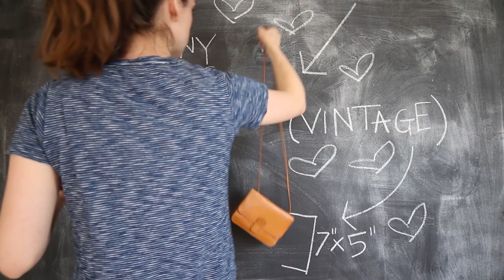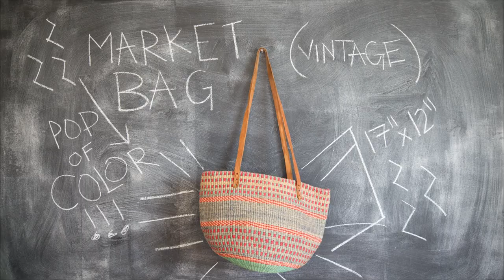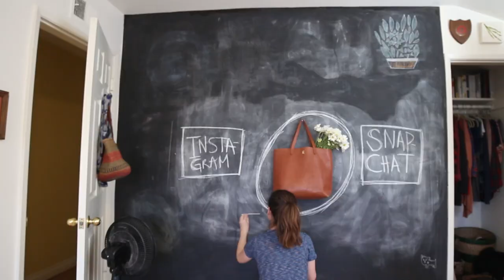capsule wardrobe bags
Over the past few months, I've purged over 80% of my belongings. I had way too much stuff, and it's been so freeing to get rid of things I'd been holding on to for so long. These five bags bring me joy, are functional, and can be easily stored inside each other, score!

INFO ­­
This video is a stop motion made up of over 400 pictures! :)

tiny bag: goodwill
tooled bag: ebay
market bag: goodwill